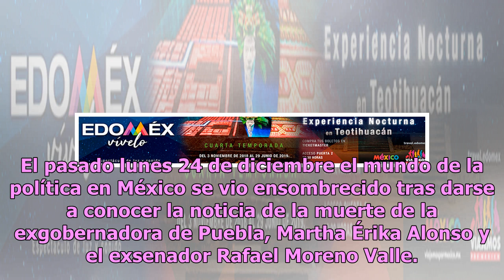Filtran último mensaje de WhatsApp que envió Rafael Moreno Valle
El pasado lunes 24 de diciembre el mundo de la política en México se vio ensombrecido tras darse a conocer la noticia de la muerte de la exgobernadora de Puebla, Martha Érika Alonso y el exsenador Rafael Moreno Valle. La pareja perdió la vida en un trágico accidente aéreo durante la tarde de ayer cu...